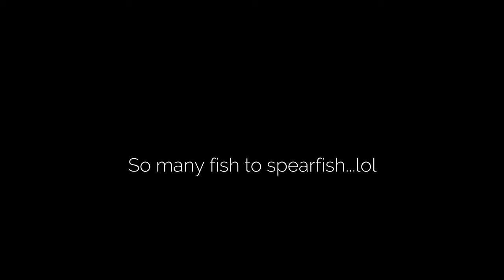HUGE GALJOEN & SHARKS | V&A Waterfront Aquarium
In todays video we visit the aquarium in Cape Town, South-Africa!

Hope you all enjoy the amazing footage and big fish ;)

a South African spearfish, free dive and scuba channel.